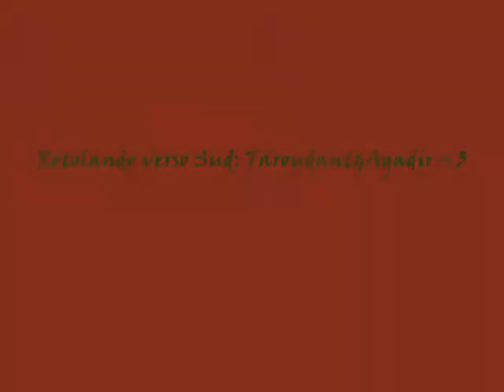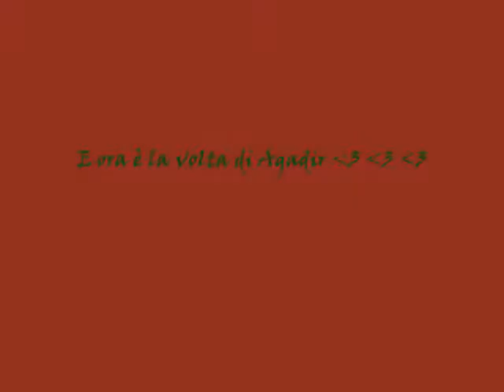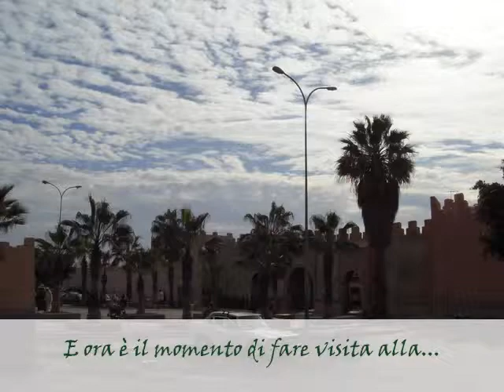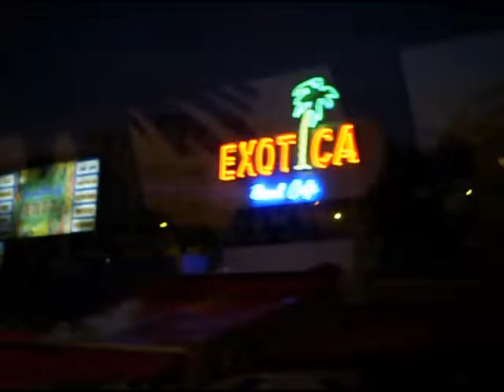Taroudant&Agadir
Natura, tradizione e accoglienza: questo e altro è il Marocco!
In questo video ho riunito le foto e i video di due mete escursionistiche, Agadir e Taroudant.